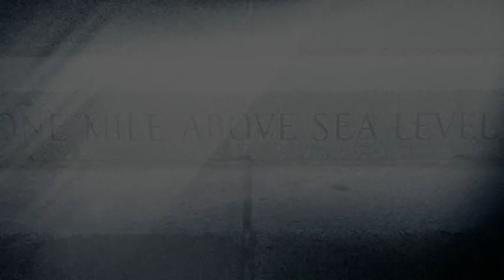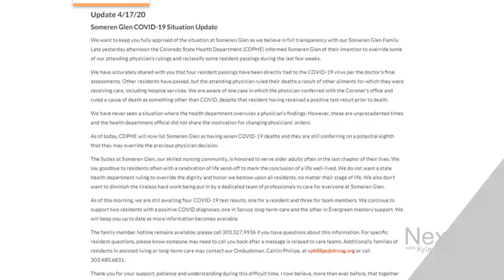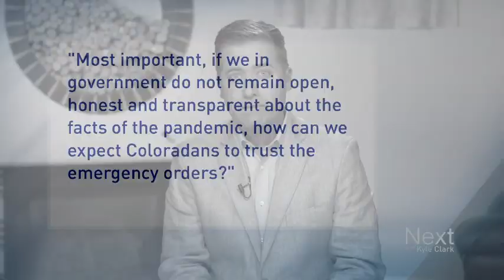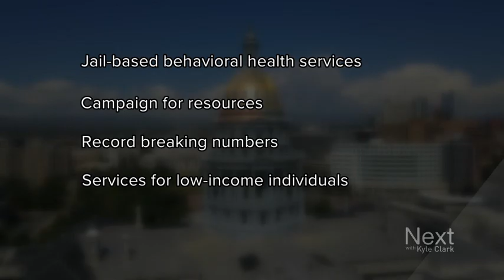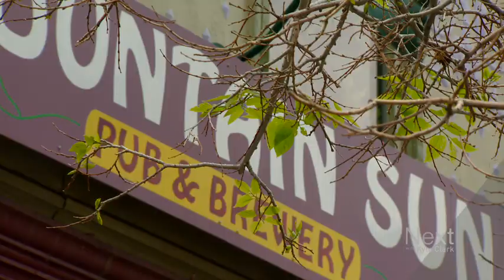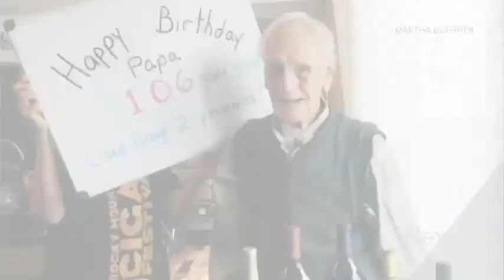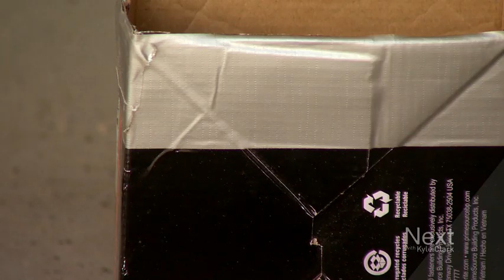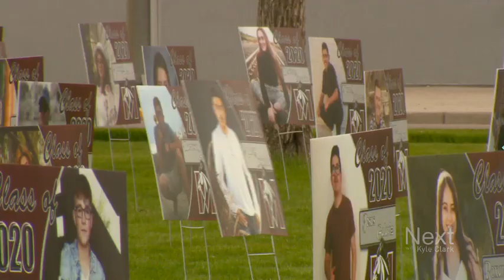Why Colorado's COVID-19 death tally dropped; Next with Kyle Clark full show (5/15/20)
Colorado's COVID-19 death total drops... sharply. It's because of how the state is now counting cases. - A Republican legislator says the records were faked, and he wants Colorado's top health official indicted.